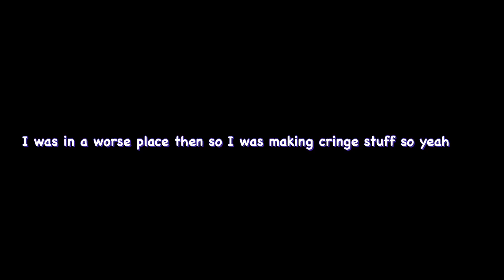My old videos..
Ok if this is bad just so you know I wrote this at like 3 AM anyways I might have went hard on myself but you know they still were bad and cringe and I feel like I just had to get this off my chest